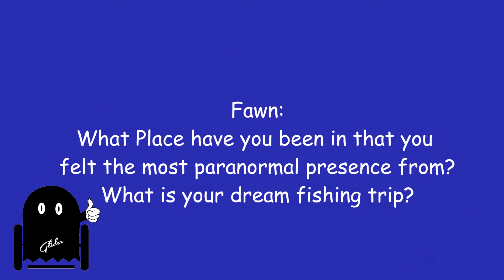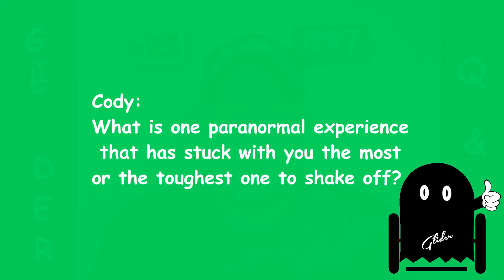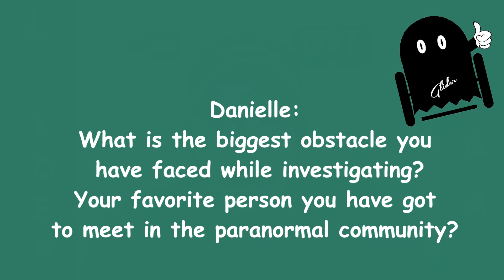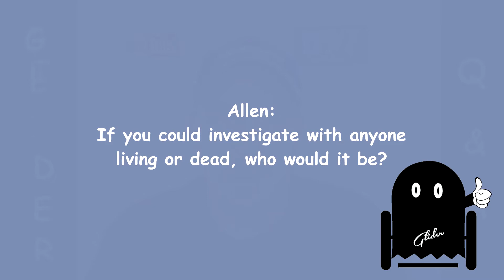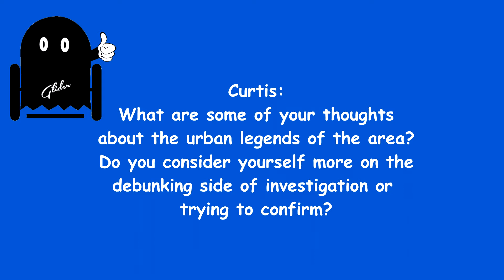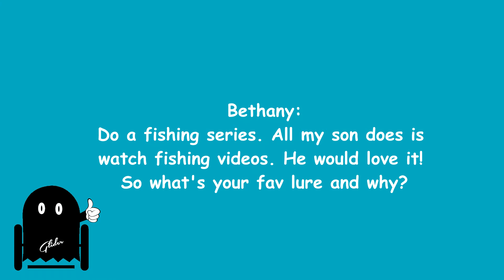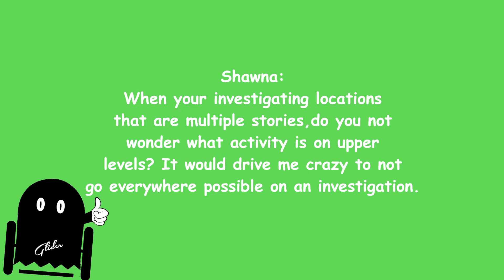Glider Q&A!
Q&A Time With Glider!
Have a question about paranormal investigating? Anything your'e curious about? Ask away in the comments!